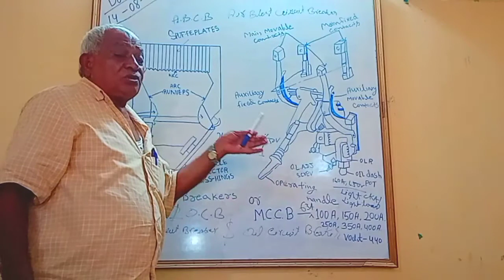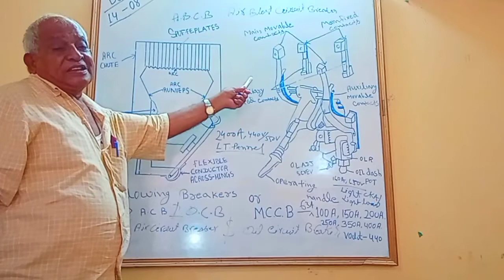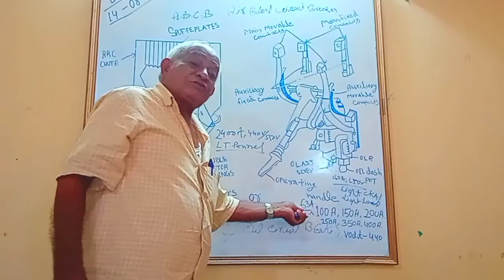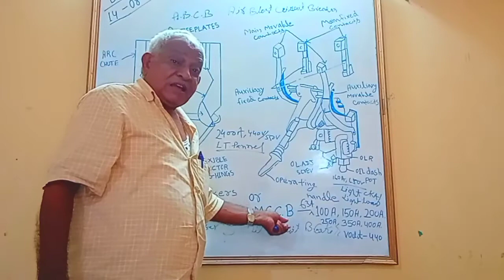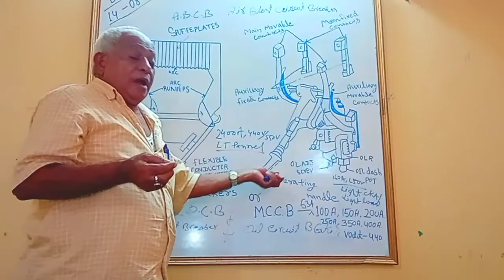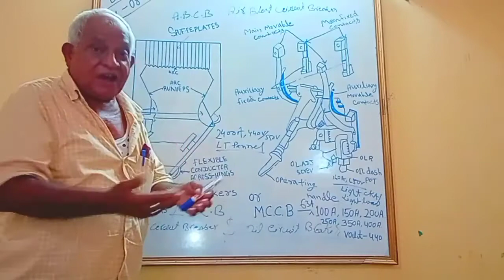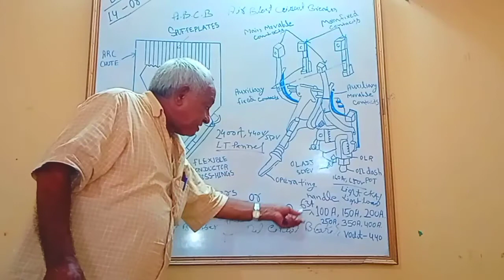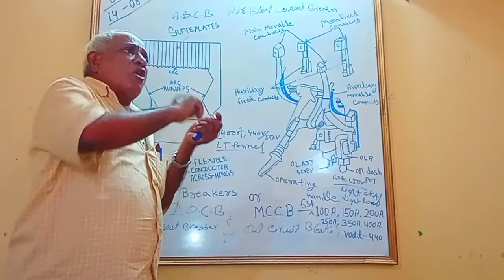SIDDHARTH PVT ITI